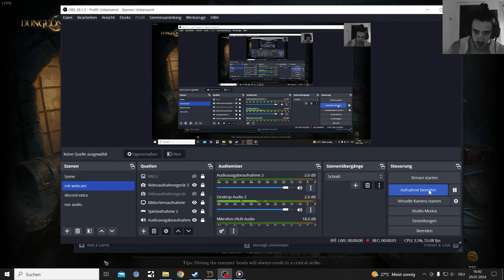Dungeonborne PvPvE Priest the Healer Solo deep dive Gameplay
got more kills pvp with the healer character than the cyr oh mancer

I am sick with covid at the Moment and sleeping all day so not too much content comming... also no Fallout London for me

Dungeonborne is an immersive first-person PvPvE dungeon crawler. Venture solo or join forces with trusted companions to hunt for treasure, explore ominous dungeons, and battle terrifying monsters and cunning adversaries

I might dive deep into the Game with every Character